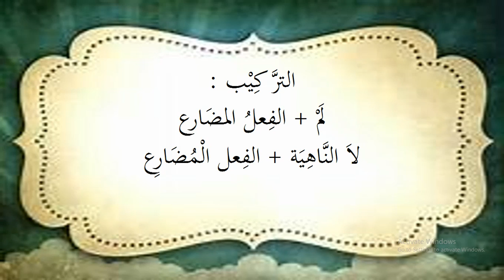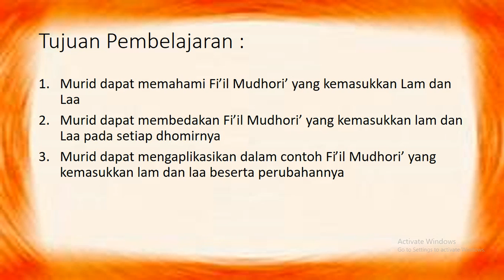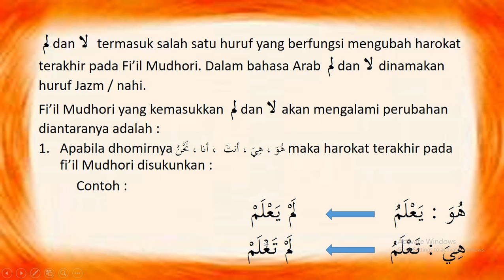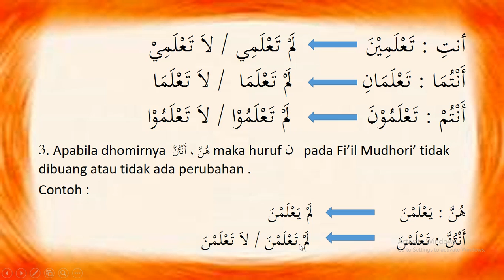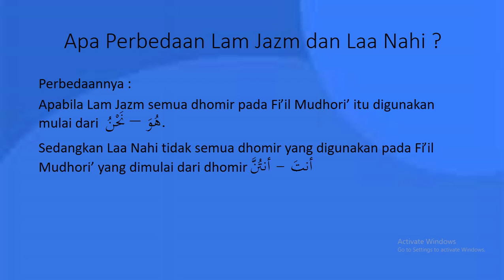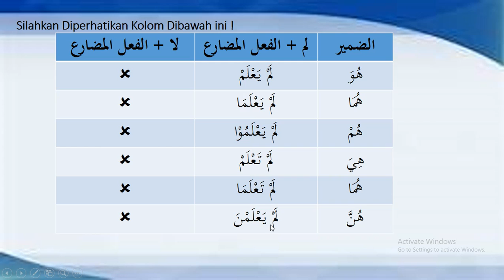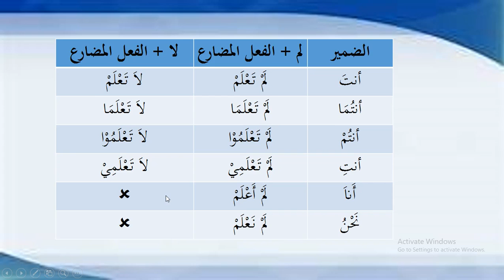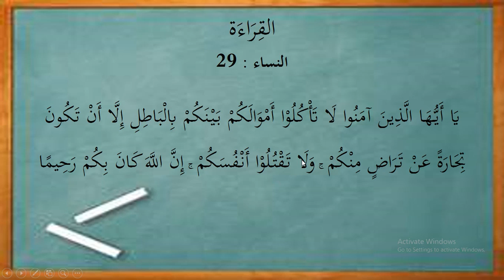Lam Jazm dan Laa Naahi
Silahkan simak dengan baik video pembelajarannya. Kemudian Isi latihan pada hal. 52 sampai dengan 57.
apabila ada yang belum paham silahkan tanyakan ke bapak.